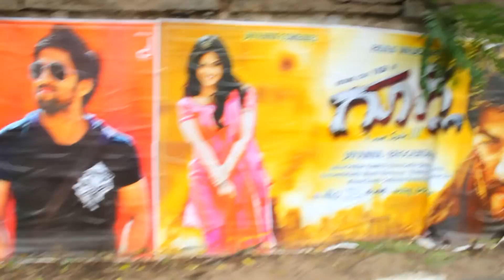One Rupee Film Project_Extended Promo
Audio untouched, Colour needs treatment.